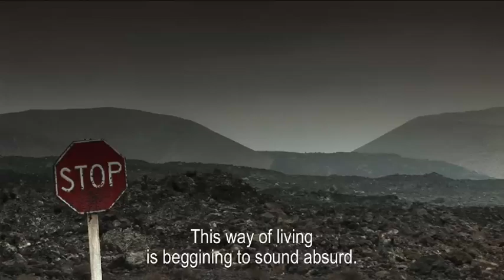Work - Trailer do filme "José e Pilar. Retrato de uma relação"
Trailer do filme "União Ibérica" (título provisório), realizado por Miguel Gonçalves Mendes e produzido pela JumpCut, em co-produção com a El Deseo, de Pedro Almodóvar, que retrata a relação de José Saramago (Prémio Nobel de Literatura, português) e Pilar del Río (jornalista espanhola).